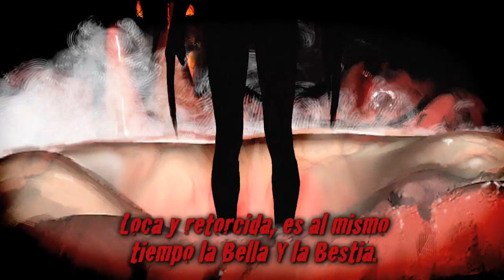Mortal Kombat - Mileena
Vídeo de Mortal Kombat, el esperado regreso del juego de lucha más sangriento de la historia del videojuego y traído de la mano de NetherRealm Studios.
Creada para ser tan hermosa como letal, Mileena es capaz de acabar salvajemente con sus rivales sin remordimiento alguno.